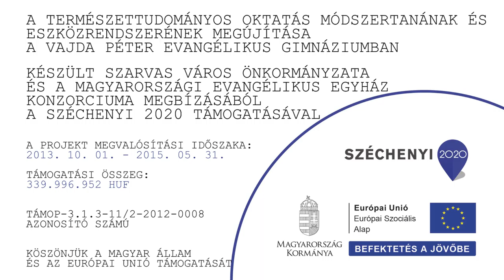Állóvizek parányai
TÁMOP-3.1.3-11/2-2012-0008